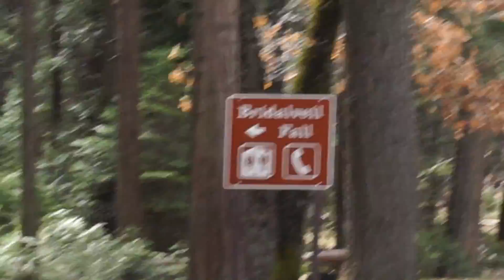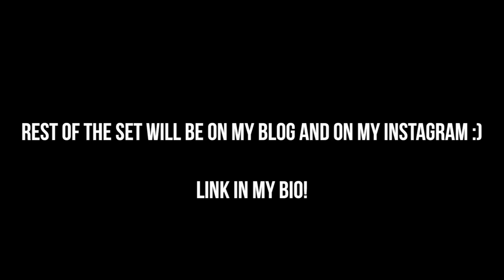A DAY AT YOSEMITE + BTS | KAYLAAESPARZA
Hi Stranger!
My name is Kayla Esparza, I’m a 21 year old Wedding and Lifestyle photographer living in the Bay area of Northern California! I’m originally from Seattle, WA but have moved south to start the military life with my husband Truth. Here you’ll find vlogs, & anything photography related.

-Kayla

HAVE A SPECIAL EVENT COMING UP? I’M YOUR GIRL.